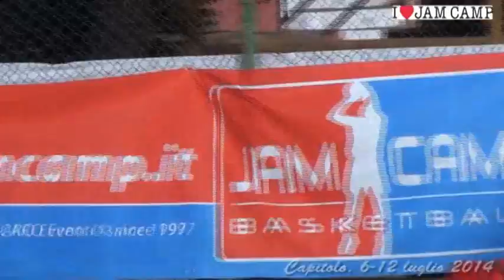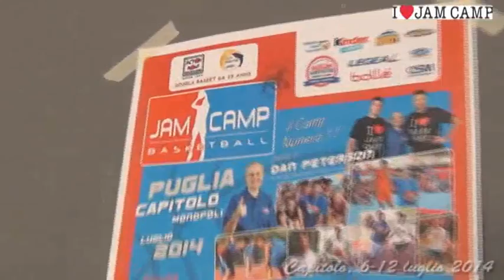FILM Jam Camp 2014, Capitolo - Monopoli (BA) dal 6 al 12 luglio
Prima settimana del Jam Camp a Capitolo, Monopoli (BA), il FILM